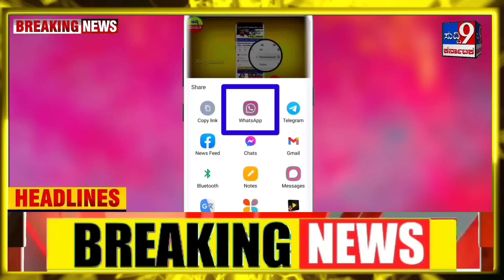ಮೋದಿ ವಿರುದ್ಧ ಮಾಜಿ ಸಿಎಂ/ರೈತರಿಗೆ ಕಾರ್ಮಿಕರಿಗೆ/ಸಿದ್ಧರಾಮಯ್ಯ ಸವಾಲು/ಅಪ್ಪು ರಸ್ತೆ ಸ್ಮಾರಕ ಉದ್ಘಾಟನೆ/ಬಿಜೆಪಿ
ಮೋದಿ ವಿರುದ್ಧ ಮಾಜಿ ಸಿಎಂ/ರೈತರಿಗೆ ಕಾರ್ಮಿಕರಿಗೆ/ಸಿದ್ಧರಾಮಯ್ಯ ಸವಾಲು/ಅಪ್ಪು ರಸ್ತೆ ಸ್ಮಾರಕ ಉದ್ಘಾಟನೆ

ಇದು kannada news now - ವರದಿಯಾಗಿದೆ 👇

ತೋಟಗಾರಿಕೆ ಇಲಾಖೆಯ ವತಿಯಿಂದ 2022-23ನೇ ಸಾಲಿನ ತೋಟಗಾರಿಕಾ ಕಾರ್ಯಕ್ರಮವಾದ ಹನಿ ನೀರಾವರಿ (PMKSY-PDMC). ಯೋಜನೆಯನ್ನು ಬೆಂಗಳೂರು ಗ್ರಾಮಾಂತರ ಜಿಲ್ಲೆಯ ಅಧೀನಕ್ಕೆ ಸೇರಿದ ದೇವನಹಳ್ಳಿ, ದೊಡ್ಡಬಳ್ಳಾಪುರ, ಹೊಸಕೋಟೆ ಮತ್ತು ನೆಲಮಂಗಲ ತಾಲ್ಲೂಕುಗಳಲ್ಲಿ ಅನುಷ್ಠಾನಗೊಳಿಸಲಾಗುತ್ತಿದ್ದು ಸಹಾಯಧನಕ್ಕಾಗಿ ಜಿಲ್ಲೆಯ ರೈತರಿಂದ ಅರ್ಜಿ ಆಹ್ವಾನಿಸಲಾಗಿದೆ.

ತೋಟಗಾರಿಕೆ ಬೆಳೆಗಳಿಗೆ ಹನಿ ನೀರಾವರಿ ಅಳವಡಿಸುವ ರೈತರಿಗೆ ಆಯಾ ಬೆಳೆಗಳು ಮತ್ತು ಬೆಳೆಗಳ ಅಂತರಕ್ಕನುಗುಣವಾಗಿ ಪರಿಶಿಷ್ಟ ಜಾತಿ/ ಪರಿಶಿಷ್ಟ ಪಂಗಡ ವರ್ಗದ ರೈತರಿಗೆ ಪ್ರಥಮ 2 ಹೆಕ್ಟೇರ್‌ಗೆ ಮಾರ್ಗಸೂಚಿಯನ್ವಯ ನಿಗಧಿಪಡಿಸಿರುವ ವೆಚ್ಚದ ಶೇ.90ರಷ್ಟು ಸಹಾಯಧನವನ್ನು ಹಾಗೂ ಇತರೆ ವರ್ಗದ ರೈತರಿಗೆ ಶೇ.75ರಷ್ಟು ಸಹಾಯಧನವನ್ನು ನೀಡಲಾಗುವುದು. 2 ಹೆಕ್ಟೇರ್‌ಗೆ ಮೇಲ್ಪಟ್ಟು 5 ಹೆಕ್ಟೇರ್‌ವರೆಗೆ ಶೇ.45ರಷ್ಟು ಸಹಾಯಧನವನ್ನು ನೀಡಲಾಗುವುದು (ತರಕಾರಿ ಹಾಗೂ ವಾಣಿಜ್ಯ ಹೂ ಬೆಳೆಗಳಿಗೆ ಗರಿಷ್ಟ 2 ಹೆಕ್ಟೇರ್‌ವರೆಗೆ ಸಹಾಯಧನವನ್ನು ನೀಡಲಾಗುವುದು). ಸದರಿ ಸೌಲಭ್ಯವನ್ನು ಪ್ರತಿ ಫಲಾನುಭವಿಗೆ 5 ಹೆಕ್ಟೇರ್ ಪ್ರದೇಶದವರೆಗೆ ಮಿತಿಗೊಳಿಸಲಾಗಿದೆ.

ತೋಟಗಾರಿಕೆಯಲ್ಲಿ ಕೃಷಿ ಮಾಡುತ್ತಿರುವ ಹಾಗೂ ನೀರಾವರಿ ಮೂಲ ಹೊಂದಿರುವ ರೈತರು ತಮ್ಮ ಜಮೀನಿಗೆ ಹನಿನೀರಾವರಿ ಅಳವಡಿಸಿಕೊಳ್ಳಲು ಆಸಕ್ತಿ ಇದ್ದಲ್ಲಿ ತಮ್ಮ ಜಮೀನು ವ್ಯಾಪ್ತಿಯ ಹೋಬಳಿಯ ರೈತ ಸಂಪರ್ಕ ಕೇಂದ್ರ/ತಾಲ್ಲೂಕು ಕಛೇರಿಯ ತೋಟಗಾರಿಕೆ ಅಧಿಕಾರಿಗಳನ್ನು ಸಂಪರ್ಕಿಸಿ ಹನಿನೀರಾವರಿ ಅಳವಡಿಸಲು ನಿಗಧಿತ ಅರ್ಜಿಯನ್ನು ಪಡೆಯುವುದು.

ಹೆಚ್ಚಿನ ಮಾಹಿತಿಗಾಗಿ ಸಂಬಂಧಪಟ್ಟ ಹಿರಿಯ ಸಹಾಯಕ ತೋಟಗಾರಿಕೆ ನಿರ್ದೇಶಕರು, ದೊಡ್ಡಬಳ್ಳಾಪುರ-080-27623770/ 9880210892, ದೇವನಹಳ್ಳಿ-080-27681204/ 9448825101, ಹೊಸಕೋಟೆ-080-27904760/ 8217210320, ನೆಲಮಂಗಲ-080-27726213/ 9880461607 ಅನ್ನು ಸಂಪರ್ಕಿಸಬಹುದು ಎಂದು ಬೆಂಗಳೂರು ಗ್ರಾಮಾಂತರ ಜಿಲ್ಲಾ ತೋಟಗಾರಿಕೆ ಉಪ ನಿರ್ದೇಶಕರು ಪ್ರಕಟಣೆಯಲ್ಲಿ ತಿಳಿಸಿದ್ದಾರೆ.